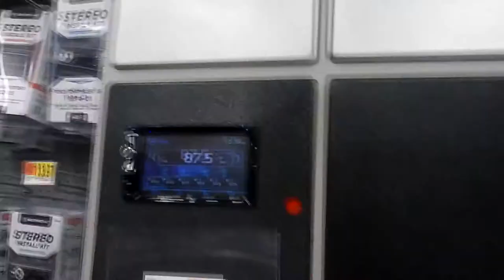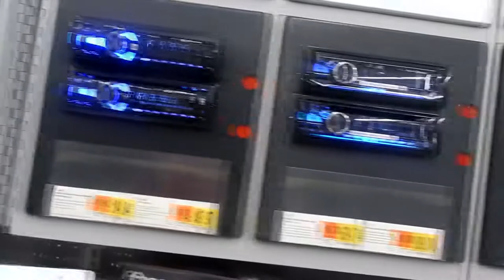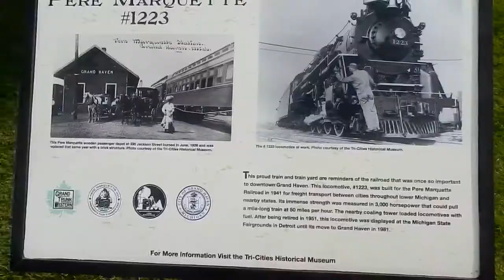Deze winkel heeft alles! & dit is een hele belangrijke trein! // vakantie vlog #10 // Lumeo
In deze winkel hebben ze alles!

-Deel het met al je vrienden!

♦ Zakelijk contact?

♦ Wie ik ben:

Hallo allemaal!!!
Ik ben Lucas, ook wel bekend als Lumeo! ik maak video's op dit kanaal omdat dat gewoon super vet is om te doen!
Ik maak heel vaak video's als vlogs, sketch video's, heel vaak gewoon random video's over dingen, en natuurlijk in december de vuurwerk video's!!!

Dus houd jij nou van deze dingen en wil jij hier meer van zien?

In ieder geval hopelijk tot de volgende video!

Later!!